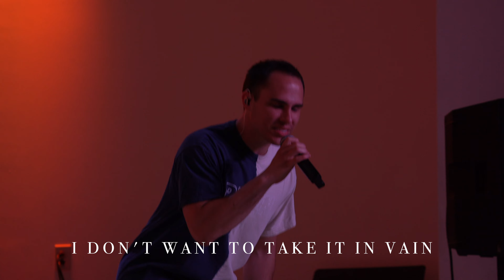No One - Live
Damascus Worship is a family of worshippers and a Catholic missionary worship movement.

Our greatest passion is glorifying the Lord and seeing His people come alive. Our call is to awaken, empower, and equip a generation to encounter the presence of God, live an abundant life, and transform the world.

This was a moment captured at our young adult conference called Equip. We pray it blesses you.